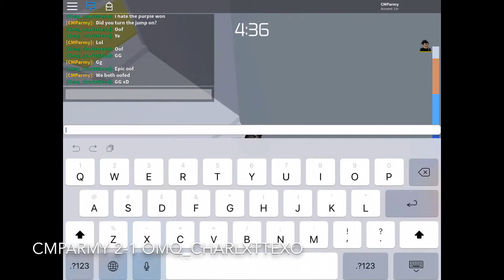Roblox - Tower of Hell ~ CMParmy vs omq_charlxttexo (Racing the fans #1)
Inspired by Pinkleaf and Squid Magic but with a twist; instead of racing other youtubers I will be racing you guys!!